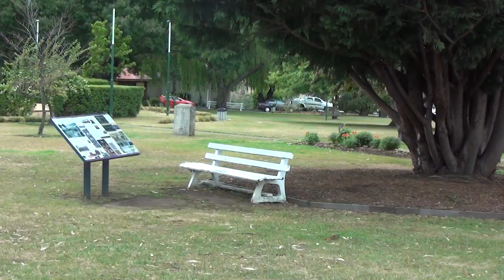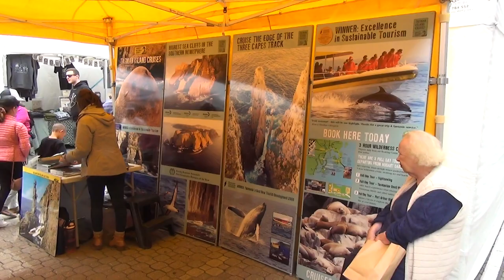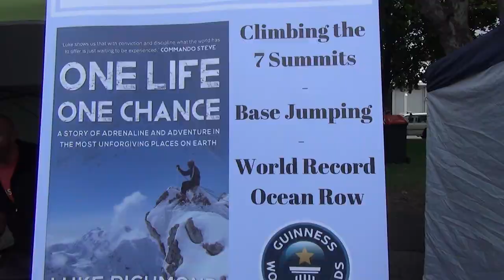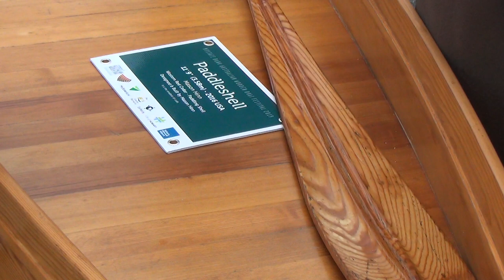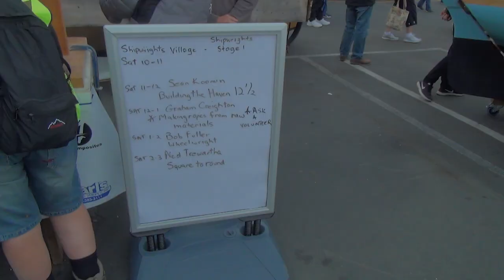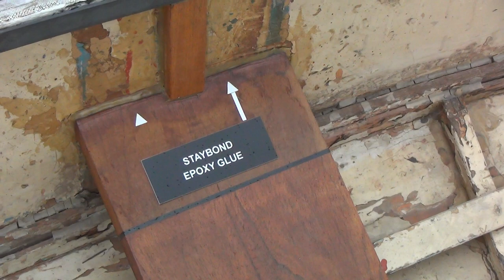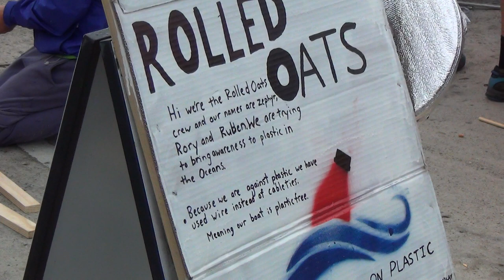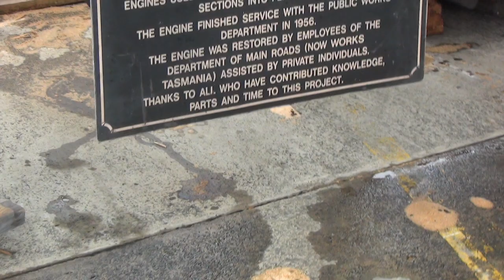9 Day 21 9th Feb. New Norfolk to Salamanca Place Wooden Boats Engine